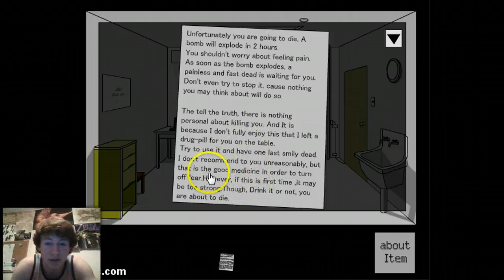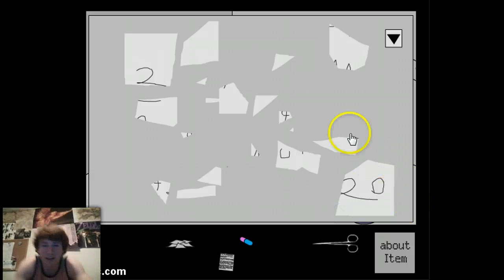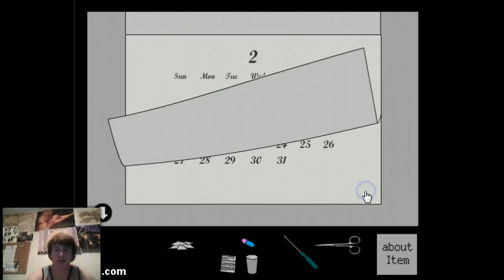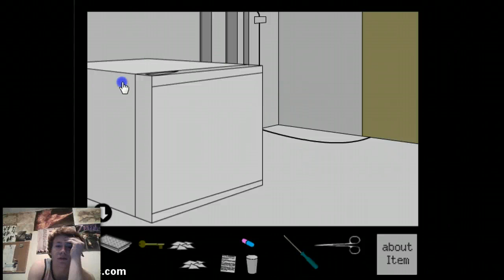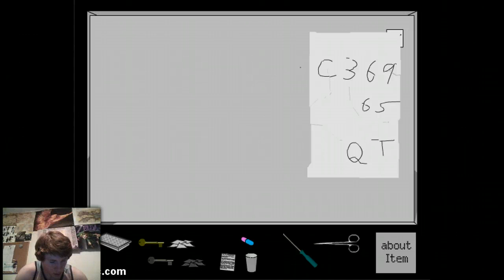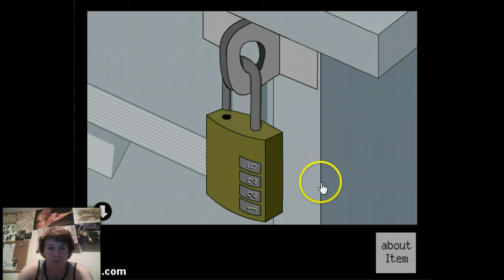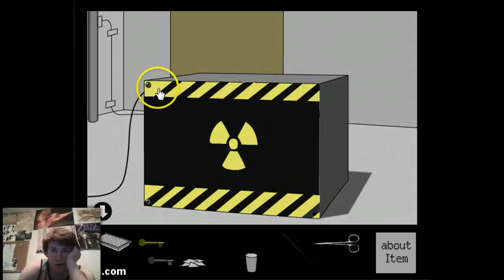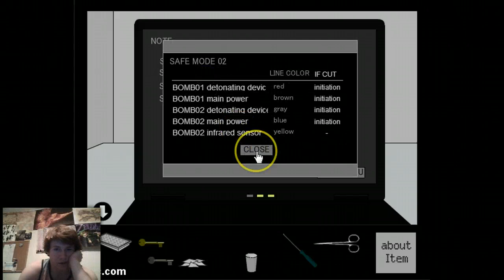Escape the Bomb PART 1